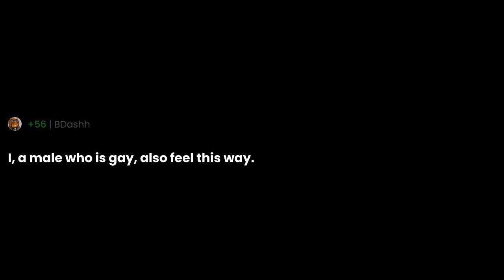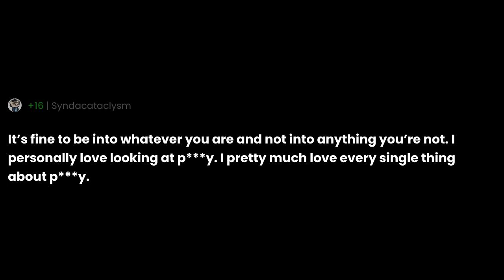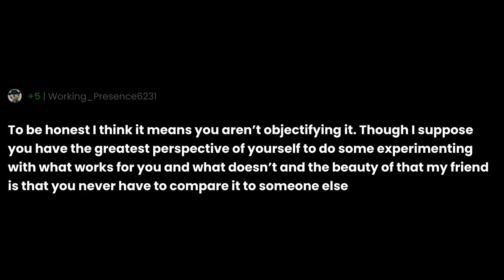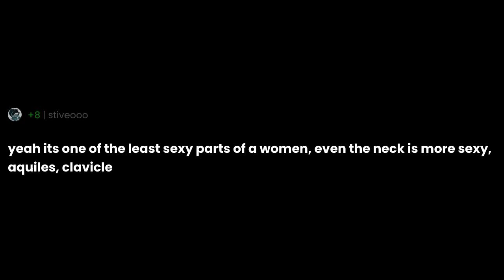Is it normal that I (male) don’t get horny when looking at a pussy?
"Is it normal that I (male) don’t get horny when looking at a pussy?" the question you all have been asking for.